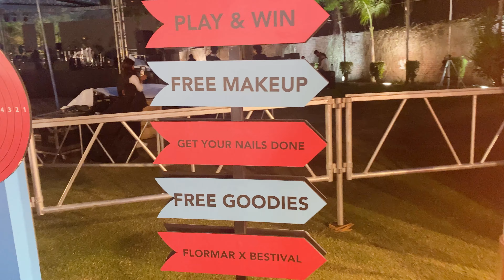BNU BESTIVAL Main Dance ker k sab k hosh Ura diye